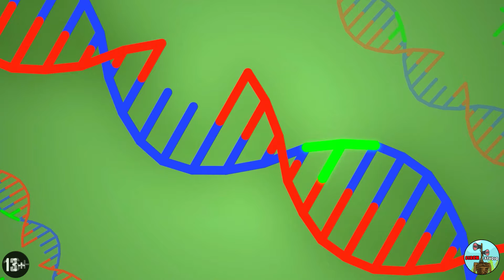TITÁN DOGDAYZILLA VS TITÁN CATNAPZILLA! BATALLA DE GODZILLAS Poppy Playtime 3 Animación en Español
TITÁN DOGDAYZILLA VS TITÁN CATNAPZILLA! TITÁN GODZILLA CATNAP VS TITÁN GODZILLA DOGDAY! BATALLA DE GODZILLAS Poppy Playtime 3 Animación en Español
TITAN DOGDAYZILLA VS TITAN CATNAPZILLA! TITAN GODZILLA DOGDAY VS TITAN GODZILLA CATNAP! BATTLE OF GODZILLAS Poppy Playtime 3 Cartoon Animation